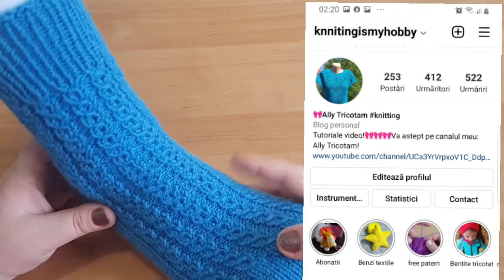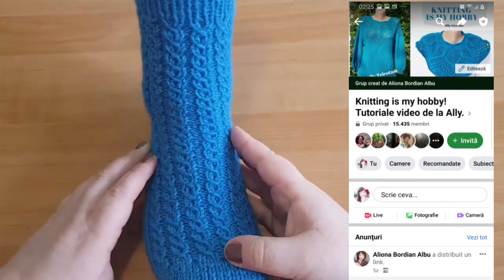Închiderea elastică la ciorapi. Marginea perfectă.